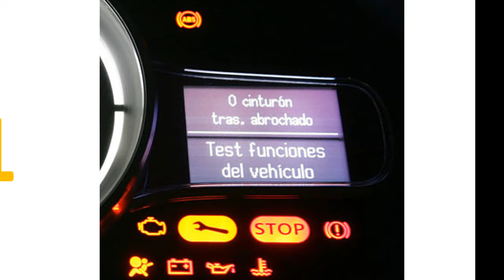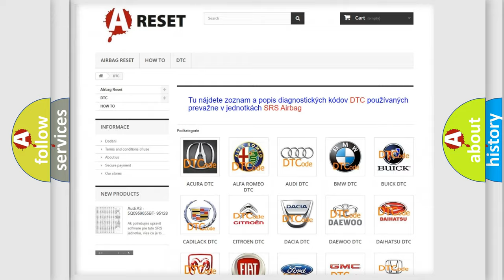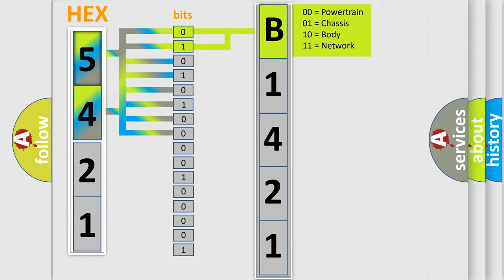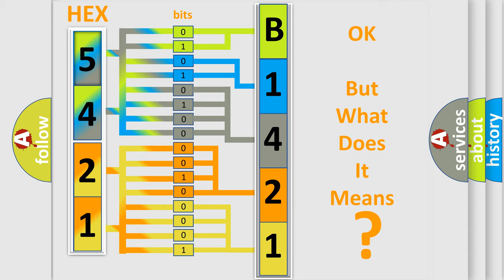DTC Lexus B1421-21 Short Explanation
Contents:
0:21 Basic DTC analysis according to OBD2 protocol standard.
1:48 Insight into programming
2:58 A diagnostically understandable description of the Diagnostic Trouble Code
3:05 Basic error definition

Make:
Lexus
Code:
B1421 21
Definition:
Control Module Read Only Memory Performance
Description:
Vehicle ON.The system voltage is at least 7 V.
Cause:
The control module detects an internal malfunction or incomplete programming.